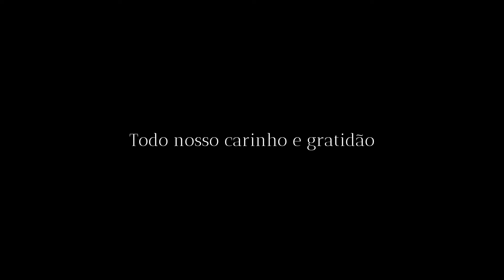Saída dos Noivos - Evertyhing [Michael Bublé] - Espaço Jardim Leopoldina